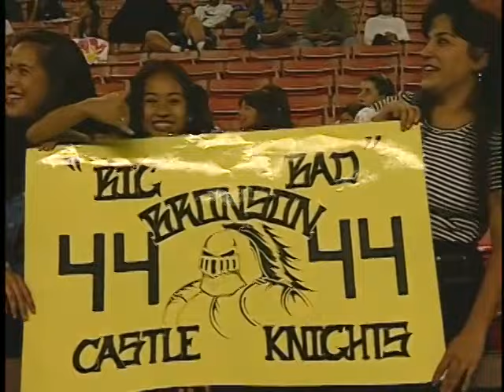1995 Kahuku Football vs Castle October 26, 1995 - Hawaii High School Football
1995 Kahuku Red Raiders Football vs Castle - October 26, 1995 - Hawaii High School Football